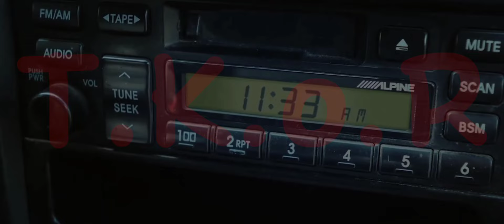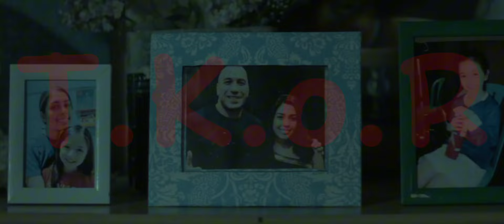Day Zero Pinoy Zombie Full Movie Recap | Brandon Vera Mary Jean Lastimosa Joey Marquez Ricci Rivero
Sa nalalapit na paglaya ni Emon (Brandon Vera) sa kulungan ay nalalapit narin ang simula ng isang epidemya. Makikita niya pa kaya ang kaniyang mag-ina?